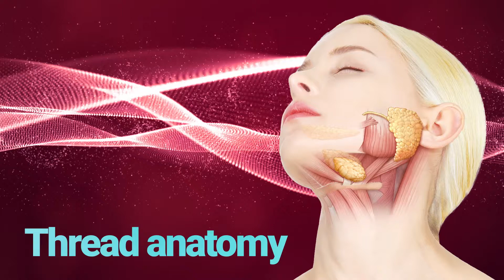Chapter 1. Introduction for PDO thread lifting procedures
In this chapter, the anatomical considerations, such as the skin and the superficial facial fat thicknesses for PDO thread lifting procedures will be explained.
In addition, the introductive anatomy for the midfacial lifting will be shown.

Access all advanced clinical anatomy of the face and neck for PDO thread lifting procedures